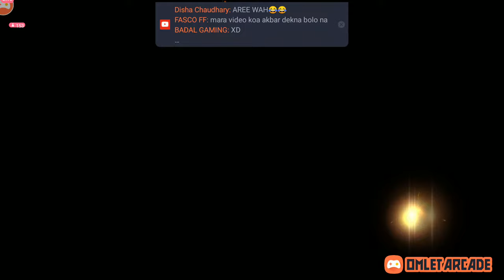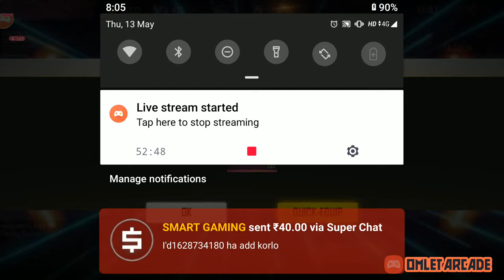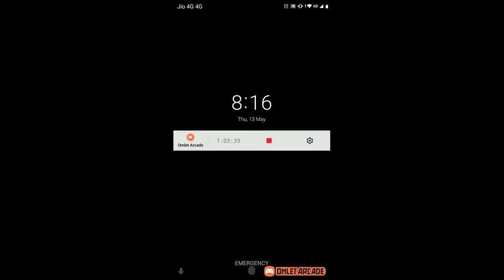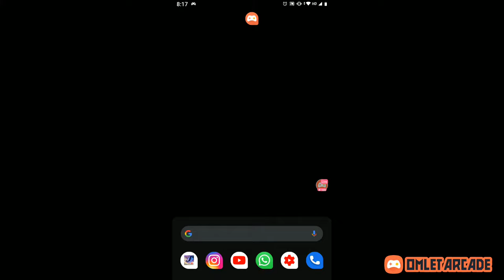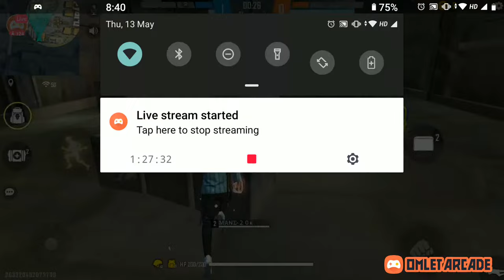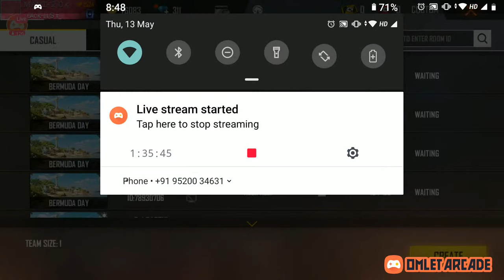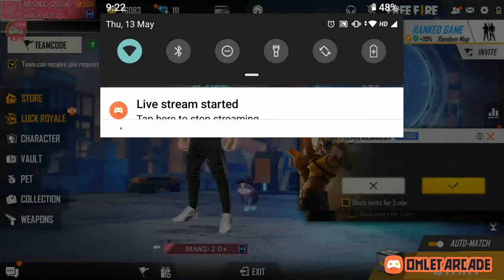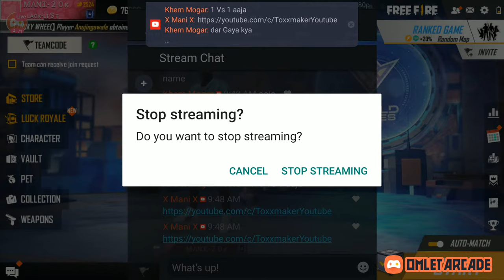HACKER GAMEPLAY 🤐LET'S DO 1 VS 1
Free Dj alok Redeem FREE FIRE LIVE GIVEAWAY | FREE FIRE LIVE CUSTOM ROOM | FF LIVE

Uid__

I Play On Both on  Mobile .

Mobile Model :-  Mi A1

UID -

In Game Name  -    ⚡️ ⚡️  X Mani X ⚡️ ⚡️

🖐️ Tags Ignore 🖐️